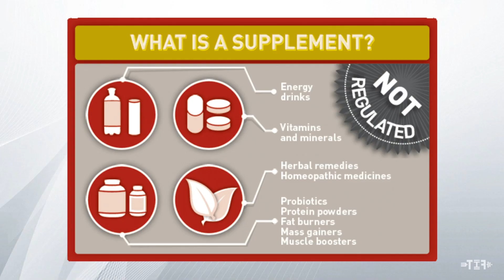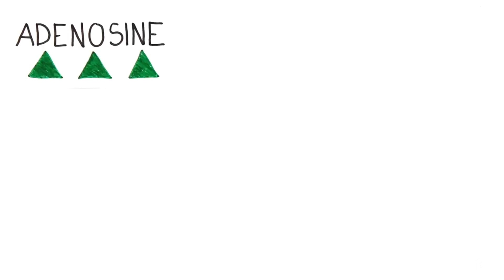Top 3 Supplements which helps you to Gain Muscle| Protein | Creatine | Caffeine | FITNESS IN TAMIL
In this video i explained about 3 essential supplements which helps you to gain muscle.
1.Protein
2.creatine Monohydrate
3.caffeine